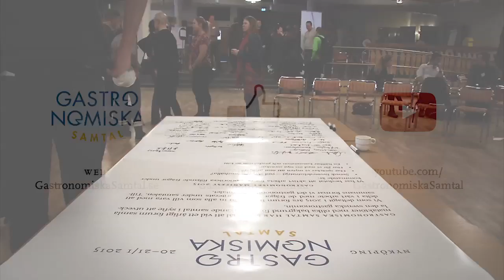Manifestet Gastronomiska Samtal 2015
Manifestet Gastronomiska Samtal 2015 i Nyköping

Gastronomiska Samtal arbetar med att stimulera samtal kring gastronomiska uttryck och verksamheter i ett brett perspektiv -- såväl praktiska och vardagliga som övergripande och experimentella. Aktiviteter som på ett kraftfullt sätt bidrar till en modern och initiativrik svensk gastronomi som vilar på en medvetenhet om det historiska arvet och en stolthet över inhemska smaker, råvaror och lokala traditioner. Målet är att göra det svenska köket långsiktigt intressant och en tillgång för hela den svenska matbranschen.